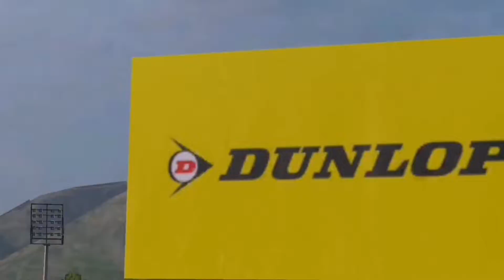assoluto racing - McLaren P1 - Yamagata Circuit (5 laps) replay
new gameplay vid bc yes